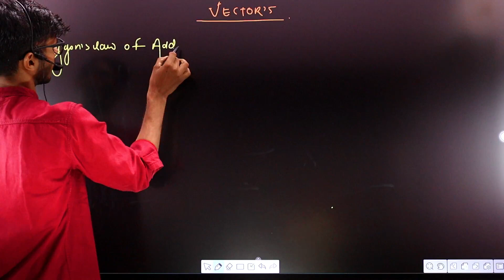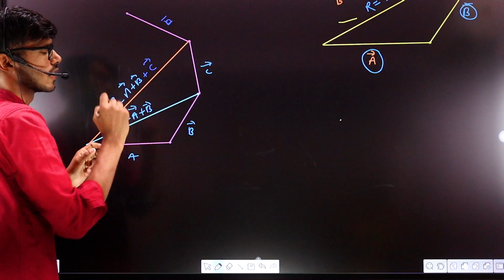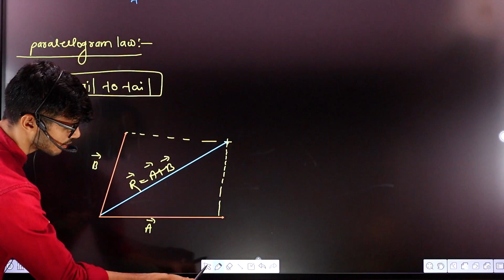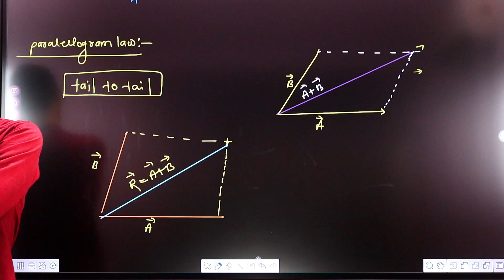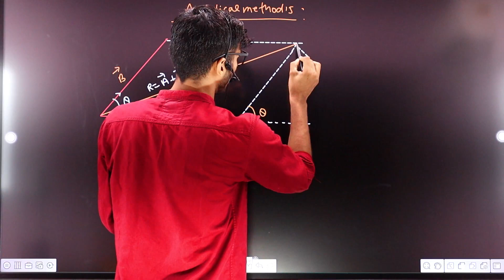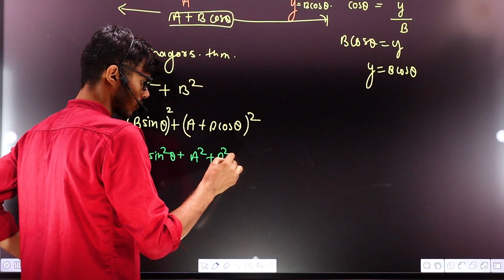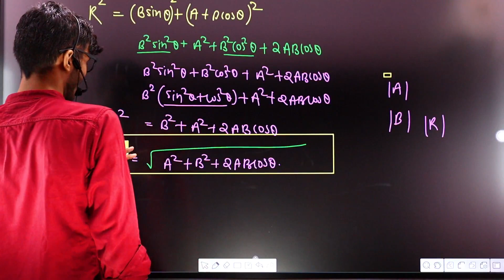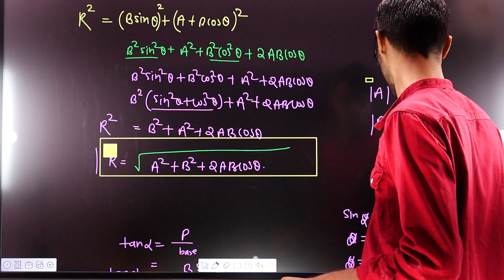Parallelogram Law of Addition of Vectors |by Ratnakar singh|Class 11th CBSE|IIT JEE and NEET exam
The Parallelogram Law of Addition is a fundamental principle in vector mathematics that describes how to add two vectors geometrically. It enables us to combine two vectors to find their resultant or sum vector. The law is based on the observation that vector addition can be visualized using the sides of a parallelogram.

Imagine you have two vectors, A and B, with their respective magnitudes and directions. To add these vectors using the Parallelogram Law of Addition, follow these steps:

Step 1: Draw the vectors A and B in a plane, starting from a common point (usually the origin).

Step 2: Place the tail of vector B at the head of vector A, keeping their directions consistent.

Step 3: Draw the parallelogram defined by the vectors A and B. The two adjacent sides of the parallelogram represent vectors A and B, while the diagonal represents their sum vector, often denoted as R (the resultant).

Step 4: Measure the magnitude of the resultant vector R using the appropriate scale. This can be done by measuring the length of the diagonal representing R.

Step 5: Determine the direction of the resultant vector R using a protractor or by trigonometric methods.

The Parallelogram Law of Addition is based on the principle that the sum of two vectors can be represented by the diagonal of the parallelogram formed by the two vectors' sides. Mathematically, it can be expressed as:

R = A + B

where R is the resultant vector, and A and B are the given vectors.

This law is applicable to both two-dimensional and three-dimensional vectors and is an essential concept in various fields, such as physics, engineering, and computer graphics, where vector operations are common. The Parallelogram Law provides an intuitive and visual understanding of vector addition and is a fundamental building block for more advanced vector calculations and applications.